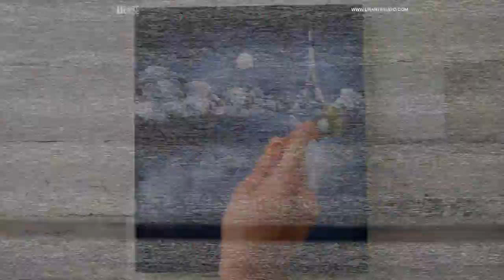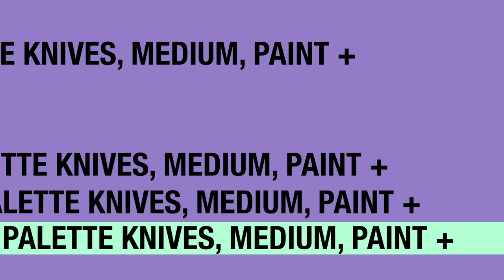Romantic Paris Love | Kissing Couple | Painting Challenge for Beginners | Abstract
* Acrylic Colors:  dark grey, white, bordeaux red, brilliant red